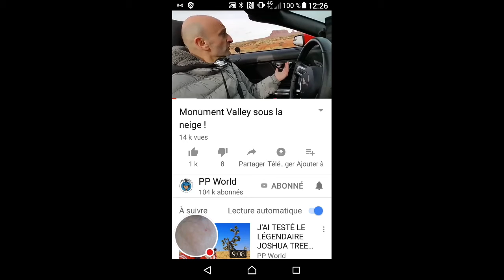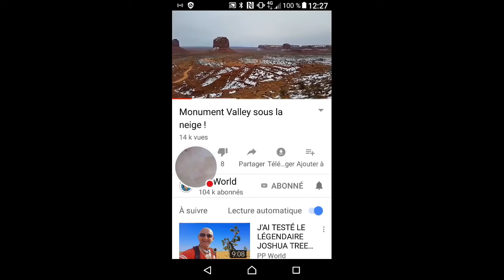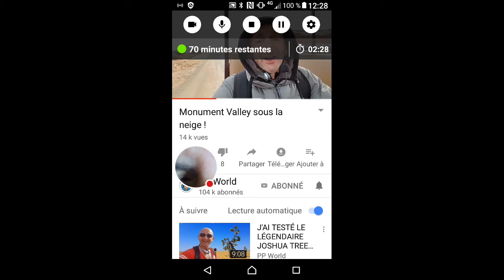Pp wold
Regardez-moi jouer à YouTube !